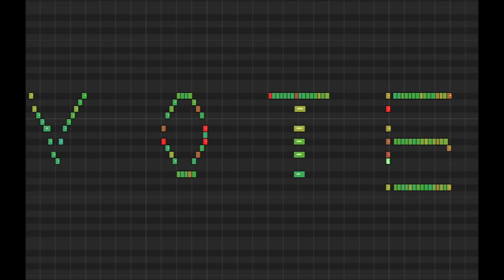VOTE (Jacob Collier midi challenge)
My take on Jacob Collier's midi "VOTE" video. It is super important that everyone votes this year. DO YOUR PART!!!